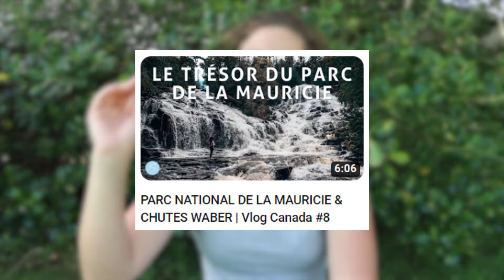PVT CANADA | QUE FAIRE A MONTREAL (mes recommandations d'activités & restos)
Tu aimerais savoir quoi faire à Montréal durant ton PVT Canada ? Est-ce qu'il faut obligatoirement la voiture pour faire des activités ? Je te présente toutes mes recommandations d'activités accessibles avec ET sans voiture ainsi que mes recommandations de restaurant à Montréal (et ses alentours)

Alors, quelle activité as-tu le plus envie de faire à Montréal  ? 🔥

🎁 OFFERT : Télécharge ton ebook MISSION CANADA - les 5 clés essentiels pour réussir ton expatriation au Canada

🍁 MAPLE COACHING - Réserve ta session de coaching en 1:1 d'1h sur le thème de ton choix

🍁 OBJECTIF EXPERIENCE CANADA - Complète pas à pas ton dossier après avoir été tiré.e au sort pour le PVT, Jeune Pro, VIE ou Stage Coop

🎁 OFFERT : Télécharge ton ebook la PVThèque - les essentiels du PVT pour devenir incollable sur le sujet

Au programme :
00:00 Intro
01:12 Activités à faire sans voiture
08:17 Activités à faire avec voiture
16:21 Recommandations restaurants